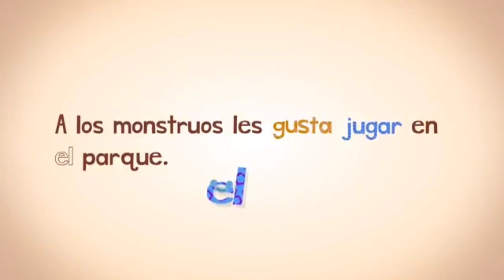Jugar Endless Spanish • Learn Spanish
Link Game